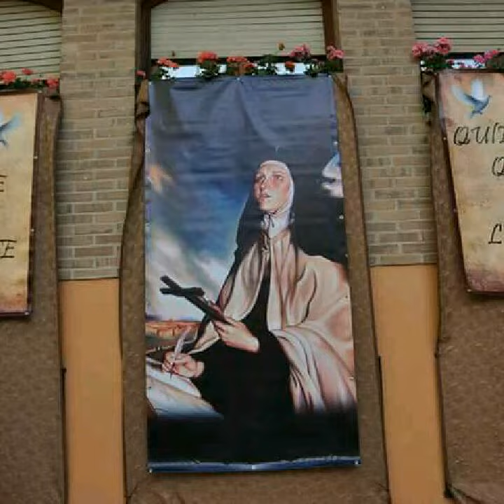Padre Blas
Como un rayo pasaste por Peralta.
Demasiado rápido, silencioso y dejando un haz de luz que desgrana cariño, sencillez, humildad, profundidad en las homilías.
Hombre pequeño de corazón grande, hoy te homenajeamos con este canto de resurrección.
Siempre estarás en nuestras vidas.